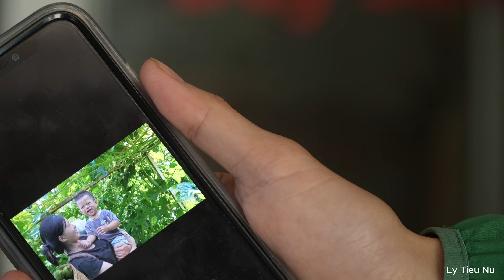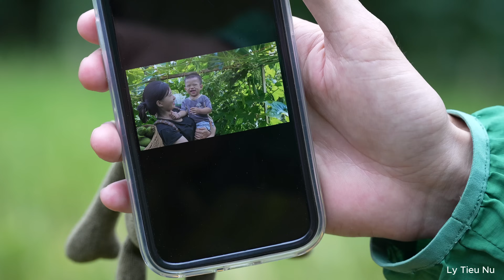Ex-husband returns - what will be the life of a single mother? || Ly Tieu Nu